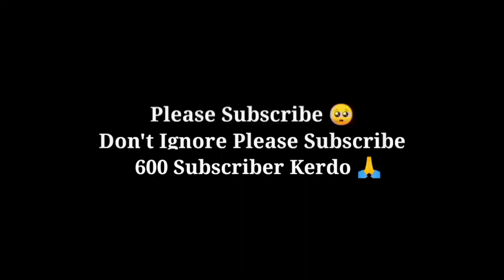Xxxtentacion_Changes ( Overconfidence😈 )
NAME   - SG SQUAD 111
DEVICE  - POCO C31
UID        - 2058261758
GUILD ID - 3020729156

SG SQUAD 111

Support